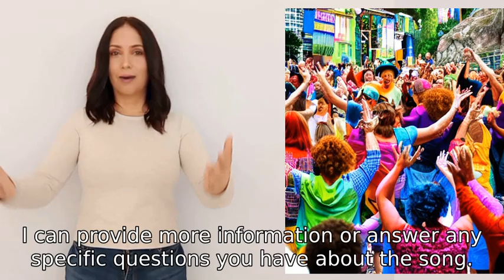Do you know BOCA song?